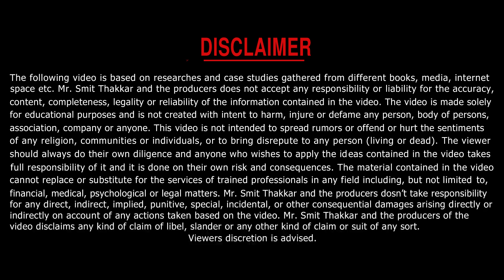Maggi के SUCCESS का राज़ सुनकर चौंक जाओगे | Maggi Case Study. 🔥🔥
2. Life Insurance Companies के High Claim Ratio के पीछे का काला सच. | Dark Secret of High Claim Ratio.

Post सुकन्या समृद्धि योजना & LIC कन्यादान पालिसी का असली सच | Post Sukanya yojana VS Lic kanyadaan.

अब अगर PPF में Invest करोगे तो बोहोत पछ्ताओगे | आखिर PPF का Future क्या है? | By Smit Thakkar.

2. अब घर बैठकर online काम करके Job से भी ज्यादा कमाओ. | Online पैसे कमाने के 5 तरीके.